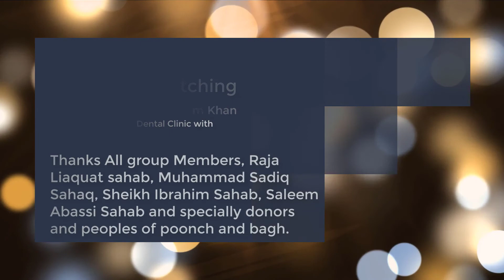Rawalakot Bagh Azad Kashmir Poonch Bagh Causeway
Without government help peoples of district poonch bagh develop bridge between rawalakot and bagh on location nakkar, hammamorah near harigal.
 Kashmir top Brotherhood example.
Thanks.